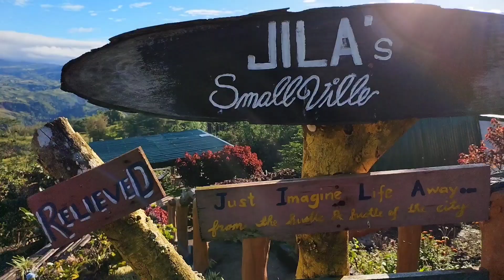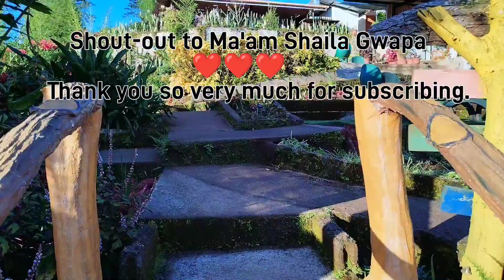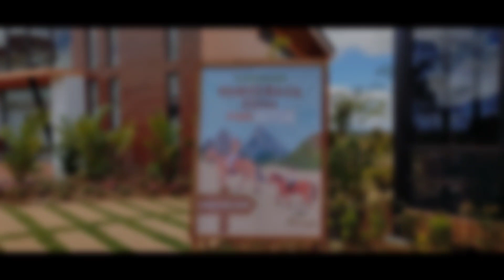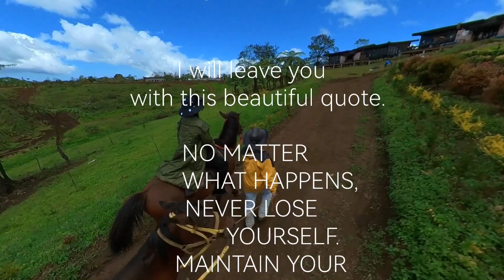Jilas Smallville + Demetrios Horseback Riding, Claveria